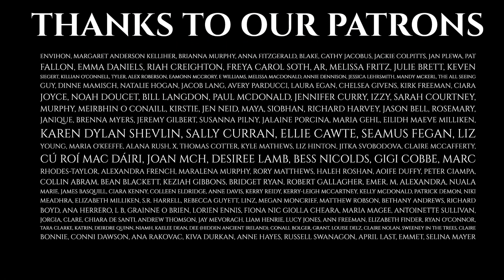The Wren Bird and the Manx Legend of Tehi Tegi by Lore and Legend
Welcome back to the Candlelit Tales Podcast, and back to the Goddess Series.

This series is all about the divine feminine in ancient tales. We started with a triple bill for the triple Goddess Brigid last week, and we have a beautiful telling from another mythology Podcast, ‘Lore & Legend’. Today we will be hearing Rick Scott telling us the story of The Wren Bird and the Manx Legend of Tehi Tegi.

You guessed it, this one is not an Irish myth. However there are some interesting crossovers to Ireland and we will be discussing these at length at the end of the month.

This episode is told by Rick Scott of Lore and Legends, and you can find out more about this podcast
This podcast was co-produced and edited by Rick Scott and Oisin Ryan.